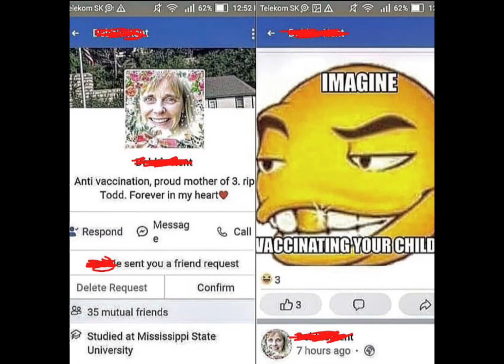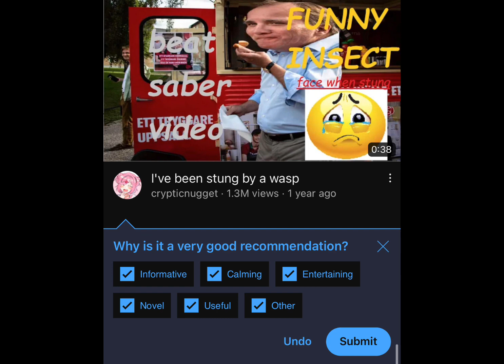| 100 sub special! | every meme 2018-2023 played at the same time |